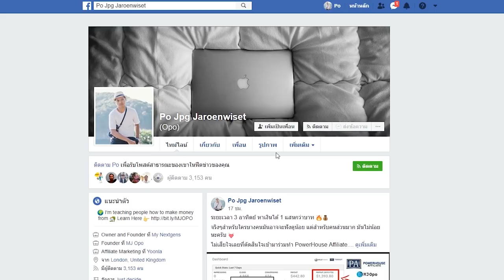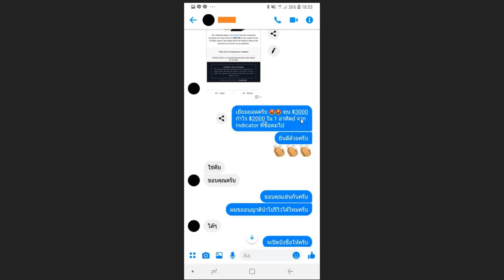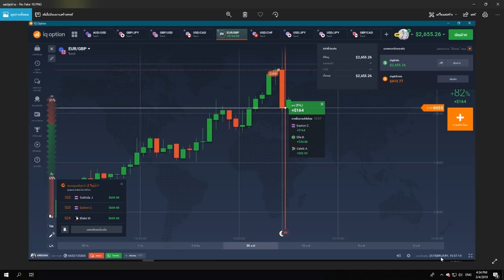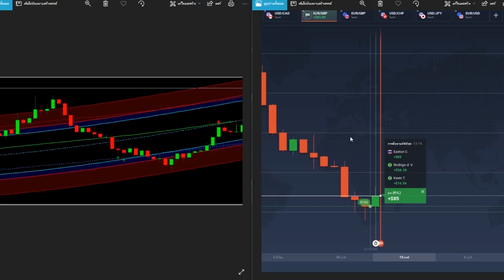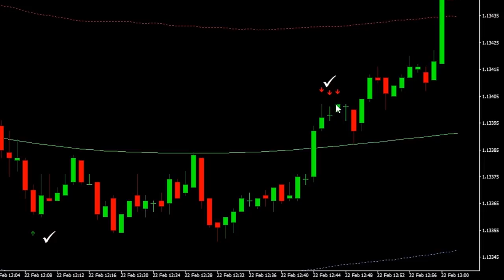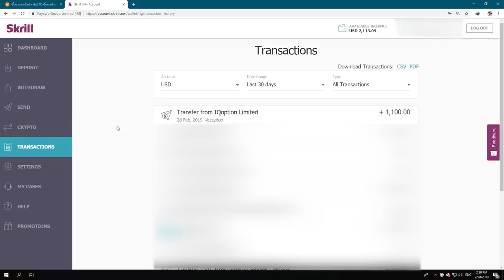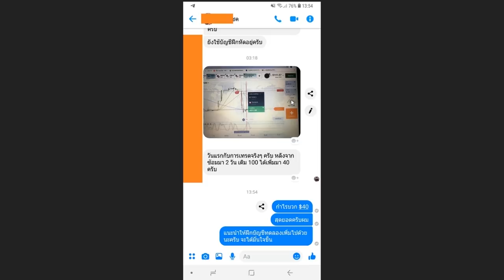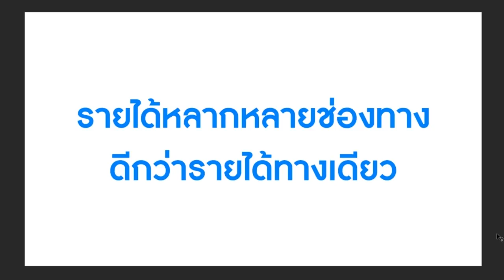6 หมื่นบาท ใน 1 อาทิตย์ - ทำอย่างไร? คลิปนี้มีคำตอบ!!!